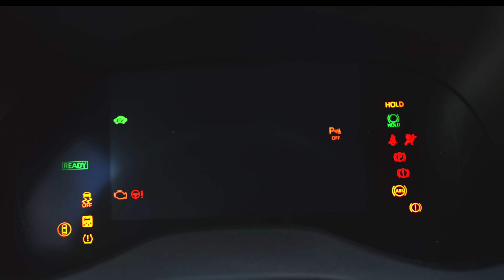Nέο Mazda2 Hybrid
Mazda2 Hybrid, για εσένα που δεν συμβιβάζεσαι με κάτι λιγότερο από το τέλειο! Ανακάλυψέ το!